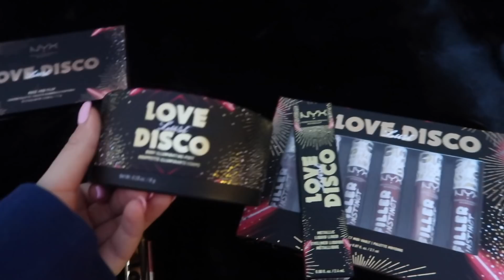VLOGMAS #5: New nails & Weihnachtsmarkt (having funnn) :) | Jasmin Azizam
Danke an @massimorenda_ für den Song